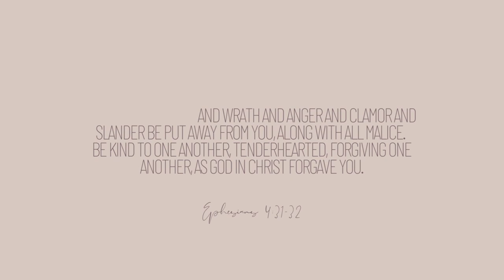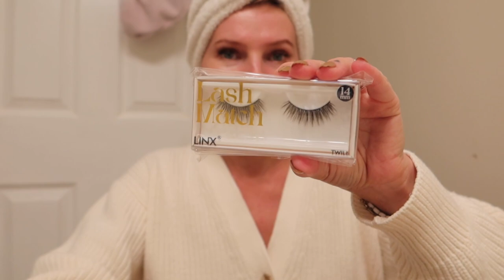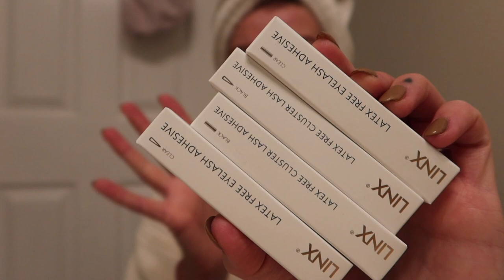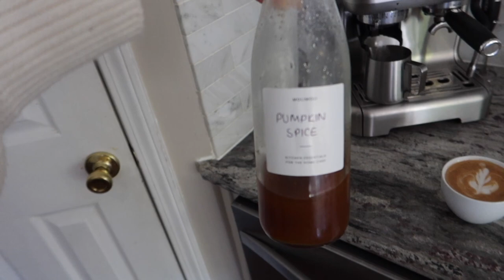daily vlog: moving day, meet CHAI 🐈‍⬛ + Fall things 🍂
LINKS:
→pumpkin coffee mug
→BearPaw Tabitha slipper
  *size up if in between
→BearPaw Shorty boots
→BearPaw Nellie slide-ons
→glass pot is from TEMU but Amazon has similar

PUMPKIN SPICE syrup recipe:
1 1/2 cups water
1 cup cane sugar
1/2 cup light brown sugar
cinnamon sticks (I use about 2) or cinnamon spice if don't have sticks
spices
*I use Nutmeg - can also use Pumpkin Spice

add above ingredients to a pot, bring to boil, heat on med-high until sugar dissolves
lower heat to low
add in 3-4 tbsp. pumpkin puree
mix + simmer on low heat for about 8 minutes
remove from heat, add in vanilla extract (opt'l)
once cool, add to glass jar and store in fridge